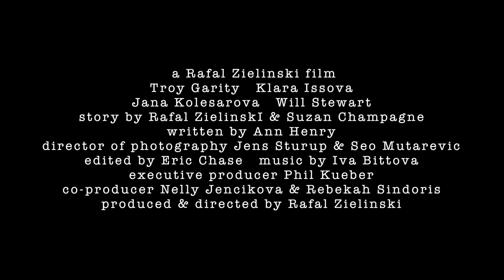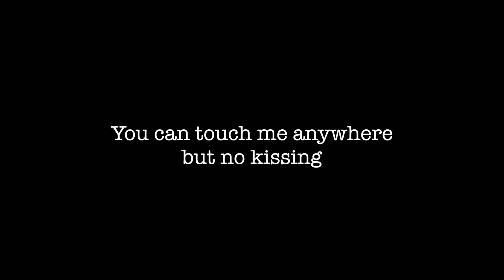IV. Some places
Bohemia, the movie
☼ Every download helps to fund our next one!